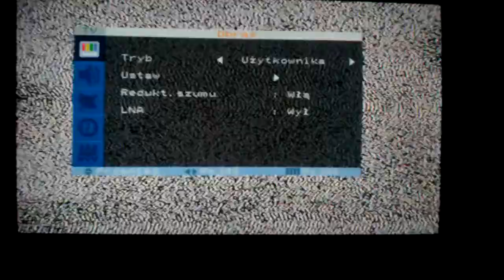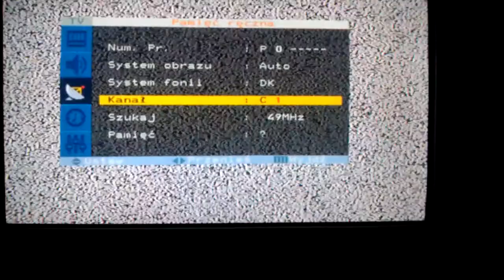DX TROPO KALININGRAD CH 12 223MHz 31 07 2017 POLISH MIASTO PUCK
DX TROPO KALININGRAD  CH-12 - 223MHz - 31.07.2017 / 22:40 (POLISH - MIASTO PUCK)  - JAK NA PIERWSZY MÓJ TEST JEST TO SŁABA JAKOŚĆ KALININGRADU.
SKAN ZROBIONY Z MIASTA PUCK Z ANTENY POKOJOWEJ PRZEROBIONEJ.